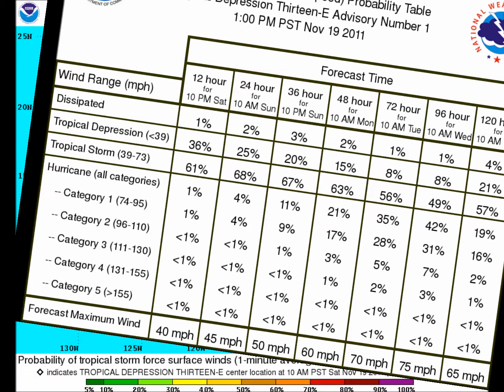TROPICAL DEPRESSION THIRTEEN-E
watching tropical depression thirteen at 5 pm on november 19 2011